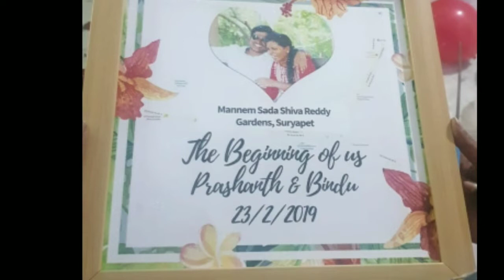Vlog//Anniversary decoration 🥰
Hi friends